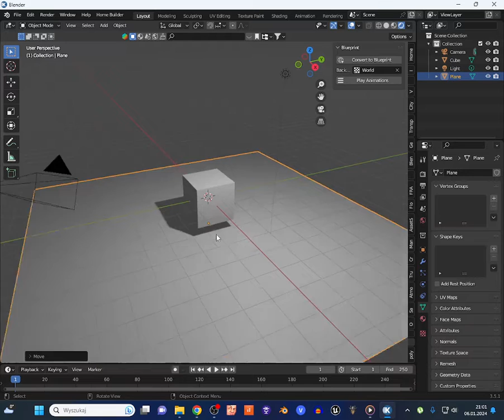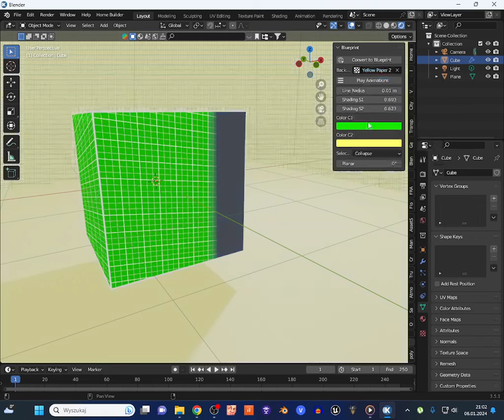Free blender addon- Blueprint V2